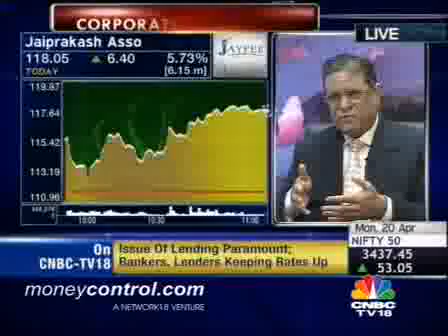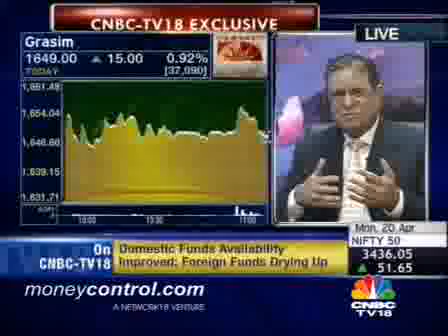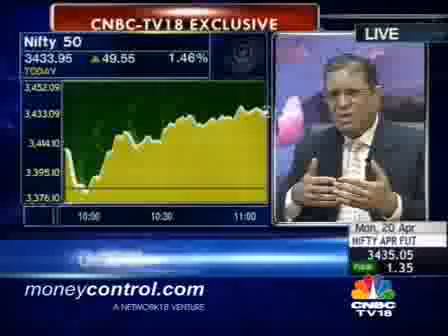Corporate Radar: Grasim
DD Rathi, Whole-time Director & CFO of Grasim says that the liquidity in the system has not necessarily reached needy borrowers. He says that domestic funds availability has improved and that foreign funds drying up.